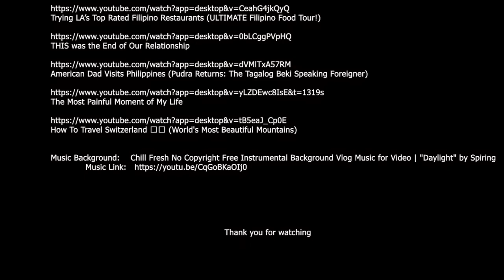ALL STARS: INFLUENCE TO STAR - Teasers